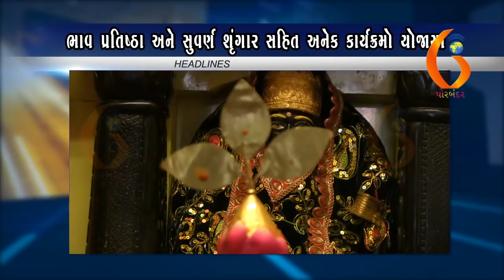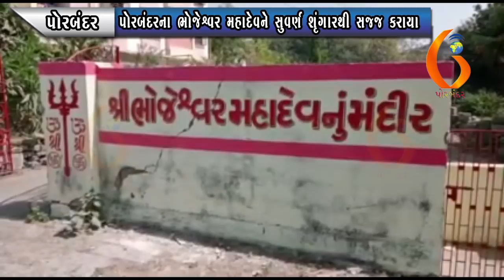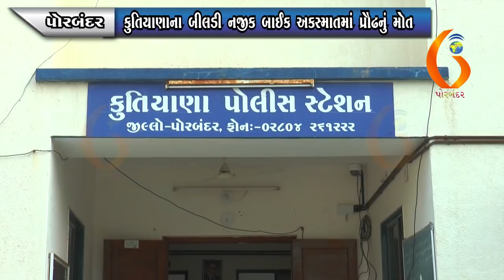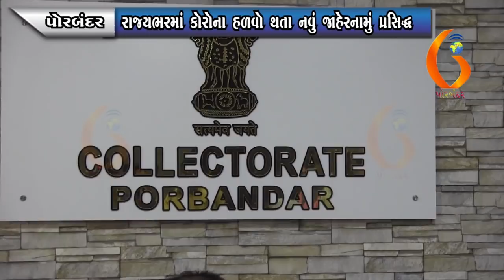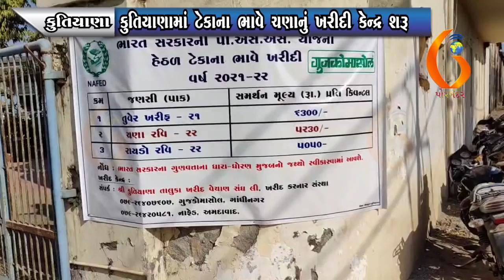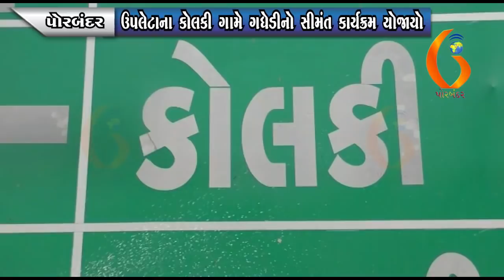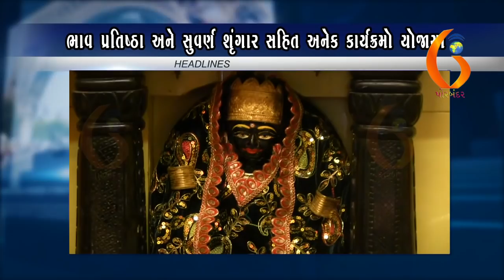GUJARAT NEWS PORBANDAR 01 03 2022